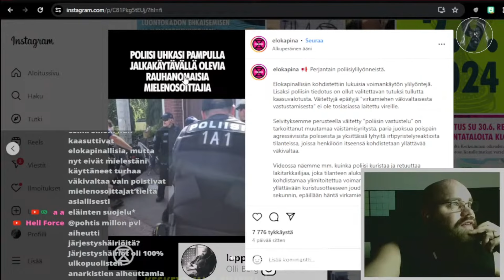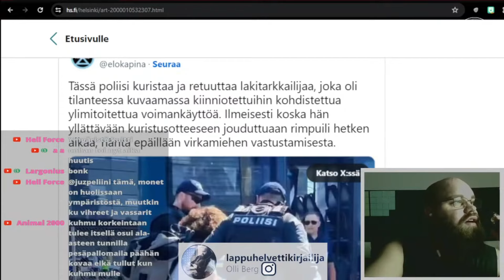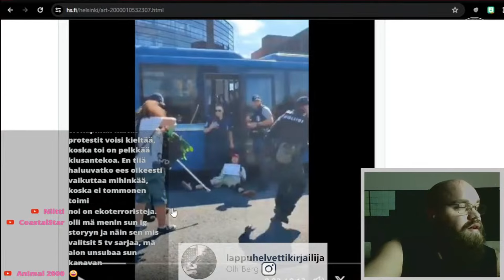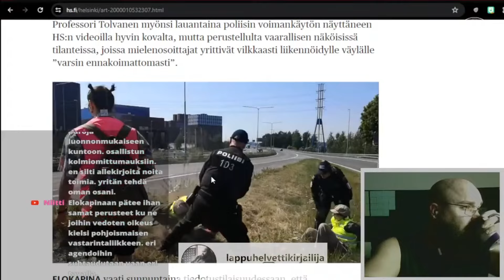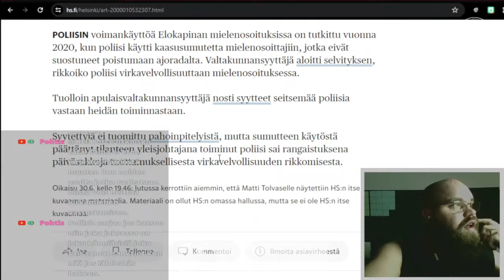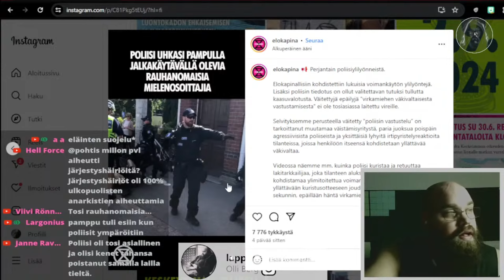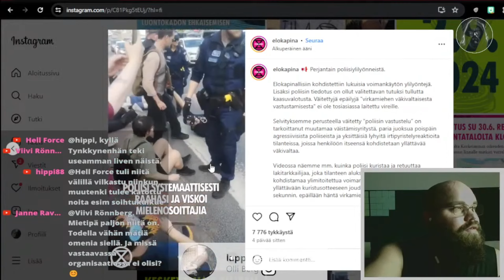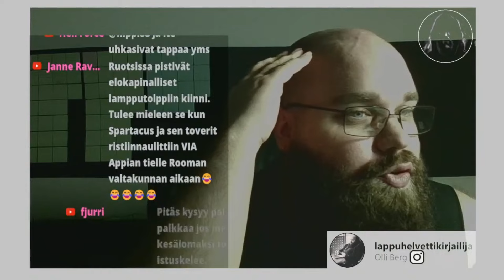ELOKAPINA vs. POLIISI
Bergin poika arvostelee poliisin voimakäyttöä ja aktivistien retoriikkaa.